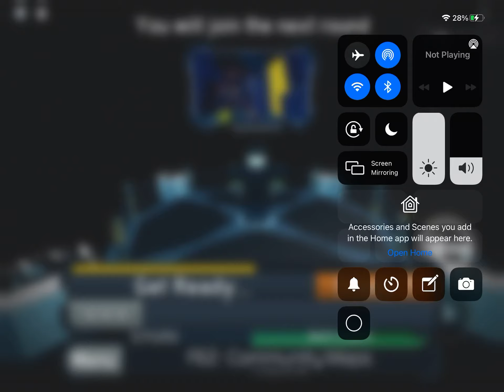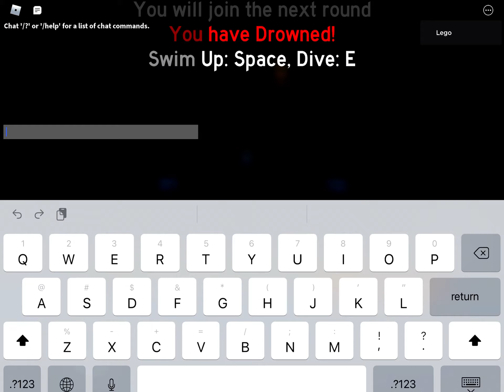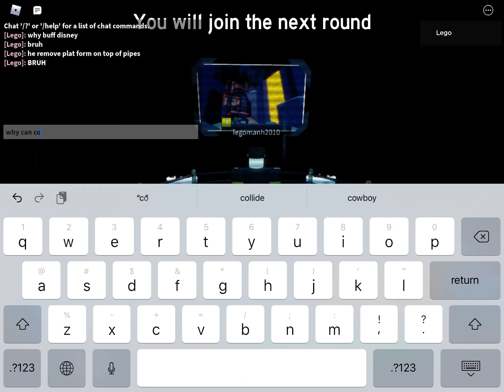BLUE MOON REDETAILED AND BUFFED!? NO THANK YOU BUD, watch till end because i will rage quit.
Same id as scream castle but it was removed so rip